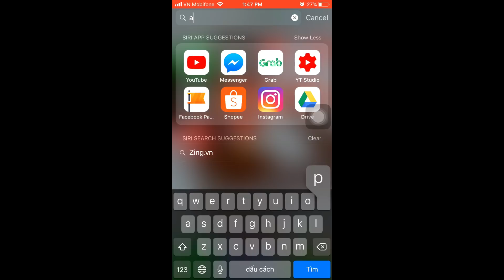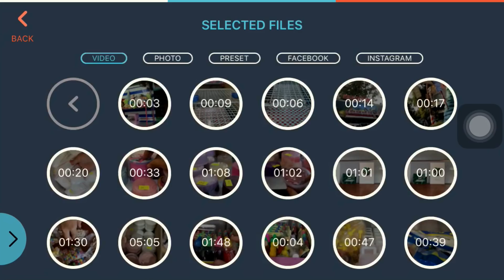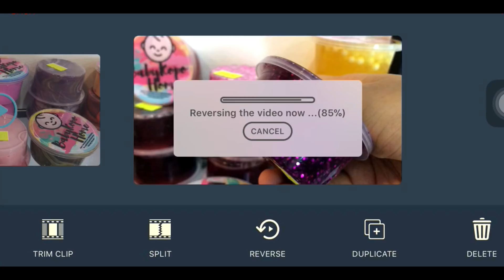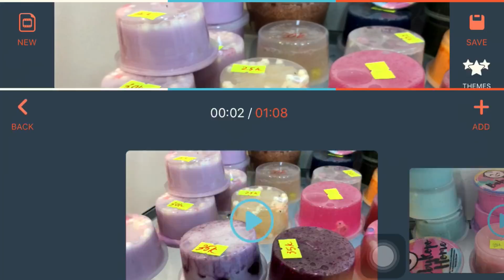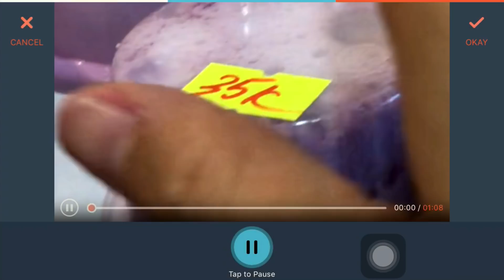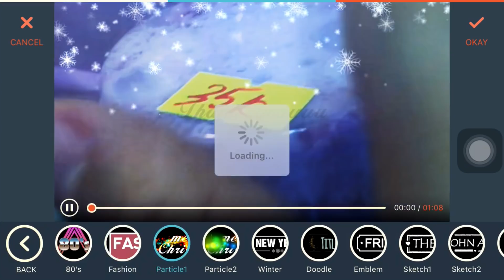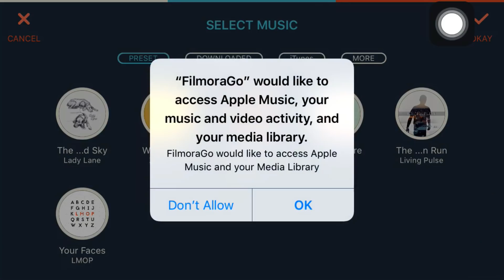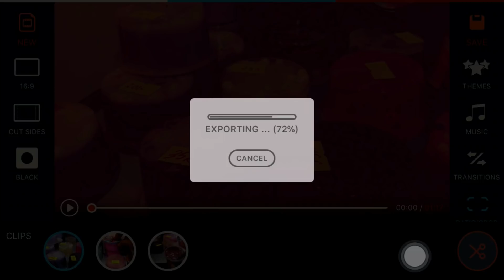CÁCH EDIT VIDEO SLIME TRÊN ĐIỆN THOẠI ĐƠN GIẢN CHO YOUTUBER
Cùng chị Pu xem cách edit video slime ngay trên điện thoại của chúng ta vô cùng đơn giản và dễ thao tác. Chị nghĩ sẽ vô cùng hữu ích cho các youtuber hay slimer cần quay video slime
✎ Đăng kí ủng hộ kênh chị Pupu đạt 100k sub ở đây nha